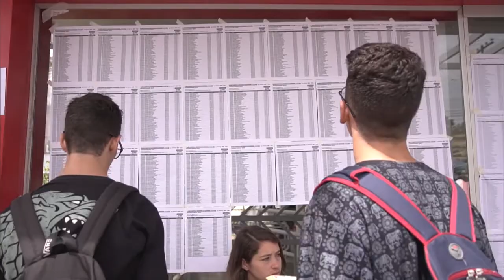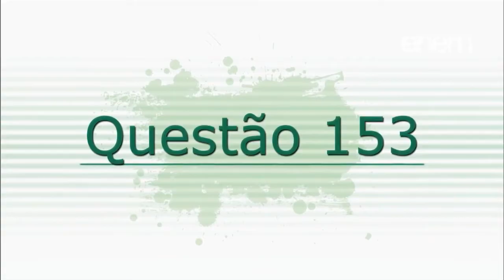Educação no Ar - 14 de novembro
EDUCAÇÃO NO AR - 14.11.18: nesta edição vamos falar sobre o ENEM 2018: o número de abstenções parciais nesta prova, como concorrer a vagas de universidades em Portugal, a prova traduzida em libras e o uso do nome social.